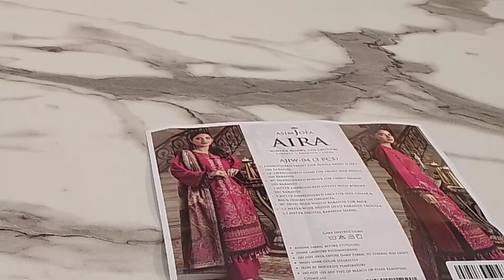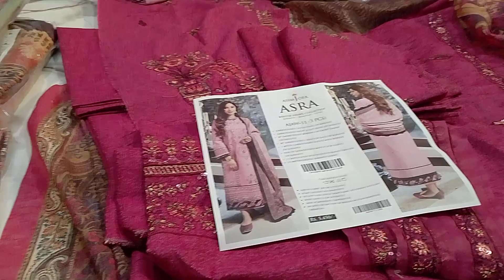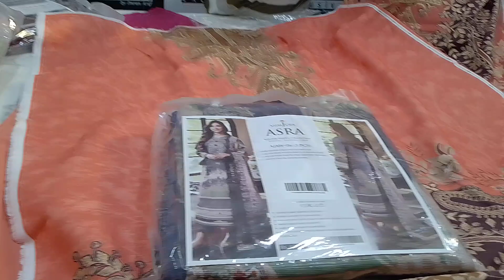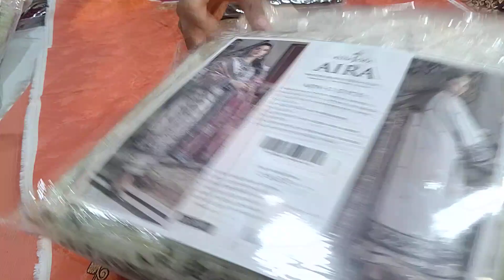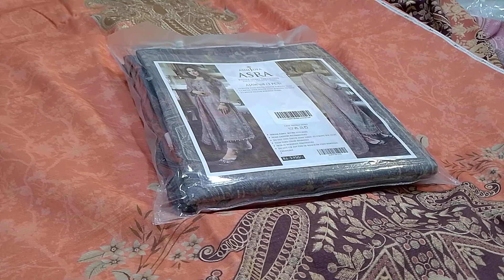Original Asra & Aira By AsimJofa Winter Collection | Latest Pakistani Dressdesign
crimson luxury lawn
maria b latest collection
baroque Lawn
iznik wedding collection
ready to wear suits
festive collection
tawakkal fabrics latest designs
new arrivals
pakistani latest 2023 collection
party wear suits
stitched suits
wholesale market karachi
pakistani dresses in wholesale
original dresses
branded suits
summer designs
velvet collection
charizma new collection
lime light
sana safinaz
libas exclusive
azure fancy suits
salitex lawn dresses

Our Shop Address is ,Store #28 ,Pearl  Textile Plaza Near Duppatta Street Tariq Road Karachi Pakistan .